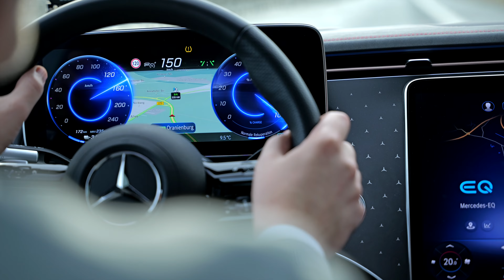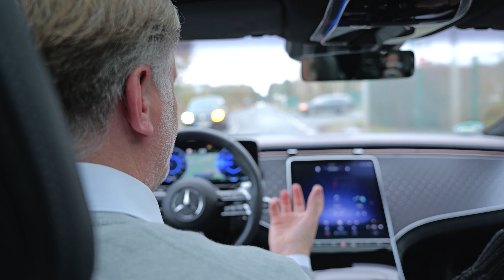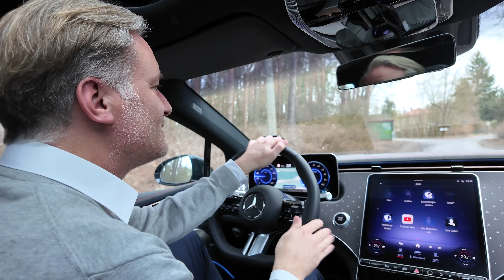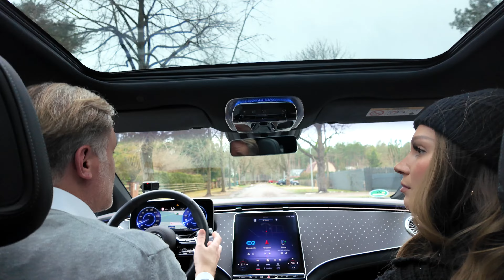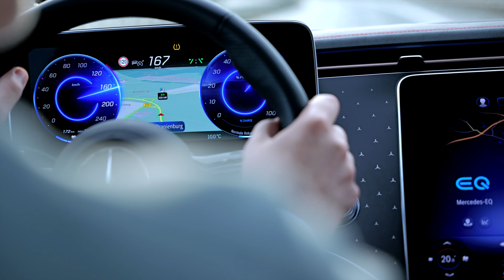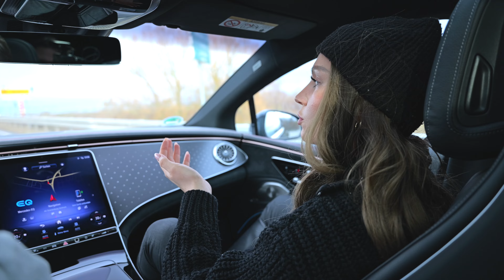E-Mobilität: Die wahre Lösung oder nur ein Hype?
Die von der IU durchgeführten Studie liefert ein vielschichtiges Bild über die Haltung der IU Studierenden zu E-Mobilität und Elektrofahrzeugen. Prof. Dr. Christian Lucas ist Experte und Professor für Marketing und Kommunikation an der IU Internationalen Hochschule und leitet das Projekt "IU Mobility Kompass" klärt uns über die Ergebnisse auf. Im heutigen Video teilt er spannende Erkenntnisse der Studie aus dem Jahr 2023 im Bezug auf Nachhaltigkeit, Verbraucherfreundlichkeit, Kosten und vielem mehr. Und natürlich haben wir zum Schluss auch noch eine spannende Testfahrt mit dem Mercedes EQS 450 gemacht.

Timestamps
0:15 Willkommen
0:42 Was ist das für eine Studie?
1:40 Durchschnittsalter der Befragten
2:20 Net Environment Score
4:09 Wasserstoff-Antrieb
4:54 Vor- und Nachteile
7:06 Das Testauto
7:46 Testfahrt - Ton
9:02 Reichweite
9:31 Entertainment
10:12 Beliebtheit in Deutschland
12:43 Geschwindigkeit
13:05 Motorsportstudie
14:34 Leonie’s Fahrerlebnis
15:00 Bis bald!

E-Mobility Studie der IU Internationalen Hochschule
Die Elektromobilität (E-Mobilität) stellt eines der zentralen Wachstumsfelder in der Automobilbranche dar. Sie bezieht sich auf den Einsatz von Elektrofahrzeugen, die von Elektromotoren angetrieben werden und elektrische Energie aus Batterien oder anderen Speichersystemen beziehen. E-Mobilität macht es sich zum Ziel, den CO2-Ausstoß zu reduzieren und eine umweltfreundlichere Alternative im Verkehrsbereich zu schaffen. Die IU Internationale Hochschule ermittelt seit 2019 in einer jährlichen Befragung im Rahmen der E-Mobility Studie die Einstellungen und Image-Werte der Studierenden gegenüber Elektroautos sowie die Wahrnehmung von E-Mobilität. Diese Studie verfolgt das Ziel, die realen Vorlieben und Bedürfnisse der Zielgruppen zu erforschen, die über die öffentliche Diskussion hinausgehen. Der Fokus liegt dabei auf der Identifikation von Trends und Entwicklungen im Nutzerverhalten.

Alle Publikationen zu dem Projekt IU Mobility Kompass findest Du

Vorteile von E-Autos
Die Befragung befasste sich im vergangenen Jahr unter anderem mit den empfundenen Vor- und Nachteilen von E-Autos. Ein wesentlicher Vorteil liegt für die Teilnehmenden darin, dass E-Autos umweltfreundlich(er) sind und durch den reduzierten CO2-Ausstoß schädliche Emissionen während des Fahrtbetriebs wegfallen. Ein weiterer Aspekt, den die Befragten hervorhoben, ist der Umweltbonus für E-Autos. Für viele Teilnehmende machen die finanziellen Anreize und Steuervergünstigungen den Kauf eines Elektrofahrzeugs attraktiver. Der Umweltbonus hilft dabei umweltbewusstes Verhalten zu fördern und den Übergang zu nachhaltigerer Mobilität zu unterstützen. Ein weiterer Vorteil, der von den Studienteilnehmer*innen betont wurde, ist die Kostenersparnis in Zusammenhang mit den Ladekosten für E-Autos. Die vergleichsweise niedrigeren Ladekosten im Vergleich zu den Kraftstoffkosten konventioneller Fahrzeuge tragen zur finanziellen Attraktivität von Elektromobilität bei.

Nachteile von E-Autos
Einer der bedeutendsten Aspekte, der als Herausforderung und Nachteil im Zusammenhang mit E-Autos von den Befragten hervorgehoben wurde, sind die Kosten für E-Autos. Die Anschaffungskosten für E-Autos sind im Vergleich zu konventionellen Autos nach wie vor höher und können somit die Akzeptanz von E-Mobilität beeinflussen. Die begrenzte Reichweite von Elektroautos wurde ebenfalls als Nachteil genannt. Die Teilnehmenden äußerten Bedenken hinsichtlich Langstreckenreisen oder Gebieten mit eingeschränkten Lademöglichkeiten. Ein weiterer empfundener Nachteil ist die Ladedauer von E-Autos. Die vergleichsweise lange Zeit, die benötigt wird, um die Batterien aufzuladen im Vergleich zu konventionellen Fahrzeugen, wird als Einschränkung aufgefasst.
Eine gezielte Lösungsfindung für die wahrgenommenen Herausforderungen könnte entscheidend sein, um die Akzeptanz und Verbreitung von E-Mobilität weiter voranzutreiben.

Du interessierst Dich für ein Studium an der IU? Alle Studiengänge der IU Internationalen Hochschule findest Du

Du hast Interesse an weiteren Tipps und Tricks rund um die berufliche und akademische Weiterentwicklung?